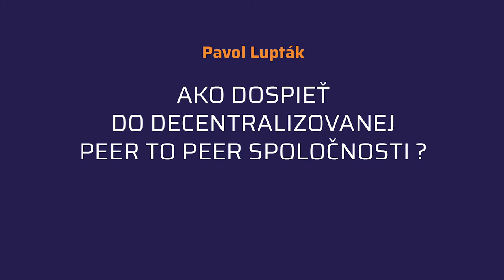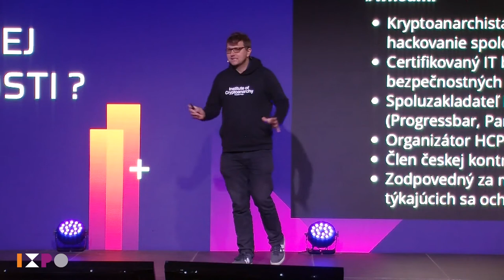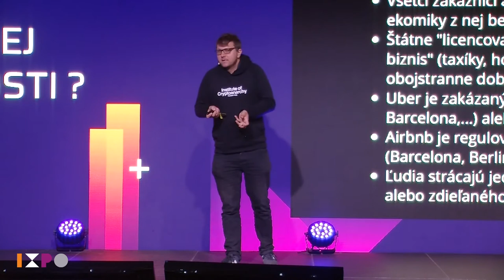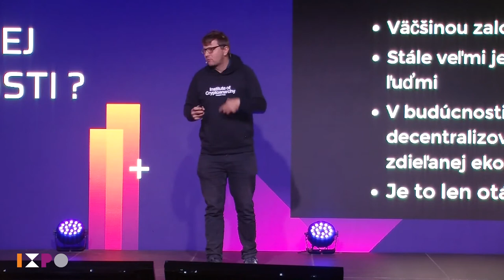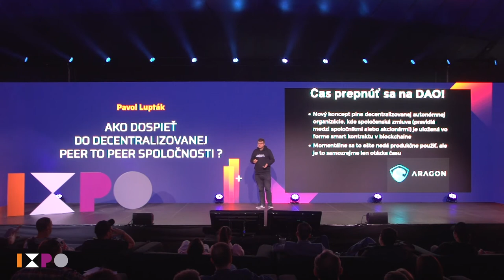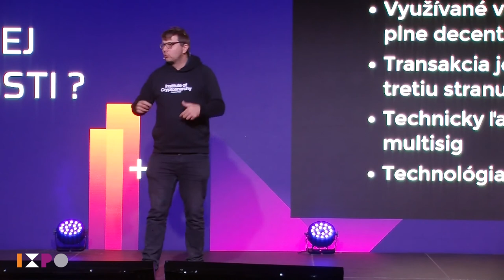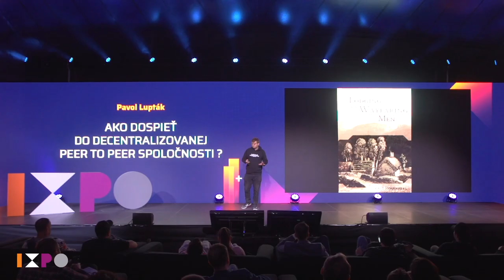IXPO | TALK - Pavol Lupták: Blockchain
Pavol Lupták vyštudoval FEI-STU v Bratislave a FEL-ČVUT v Prahe - odbor informatika so zameraním na ultrabezpečné systémy. Je držiteľom prestížnych bezpečnostných certifikátov CISSP a CEH. Vedie slovenskú OWASP pobočku a je spoluzakladateľom organizácií Progressbar a SOIT, kde vedie sekciu pre IT bezpečnosť. Má 14-ročné skúsenosti v oblasti IT bezpečnosti a penetračného testovania a tvorby najrôznejších bezpečnostných auditov vrátane sociálneho inžinierstva či forenznej analýzy.